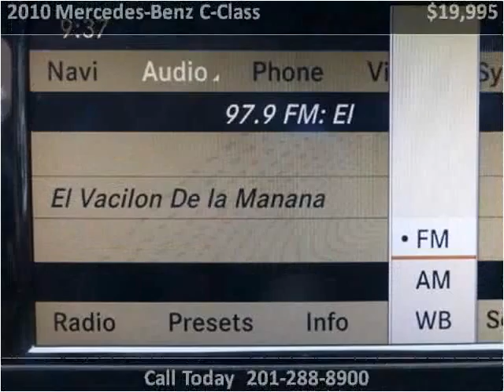2010 Mercedes-Benz C-Class Used Cars Teterboro NJ